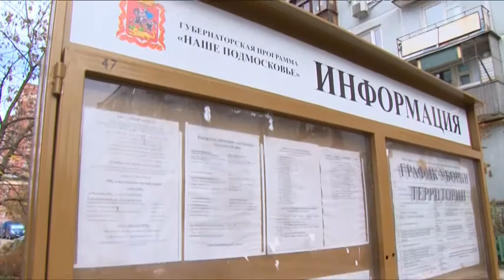Спортивную площадку открыли у дома № 19 на улице Неделина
Новый комплекс состоит из 9 тренажеров для разминки основных групп мышц, для комфорта жителей предусмотрено специальное резиновое покрытие. Подробности у Михаила Налётова.